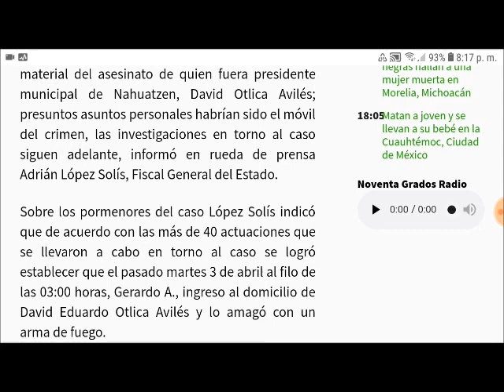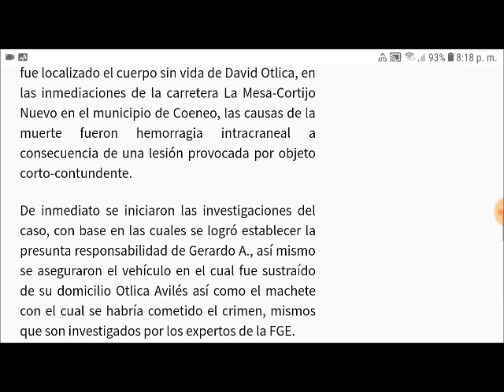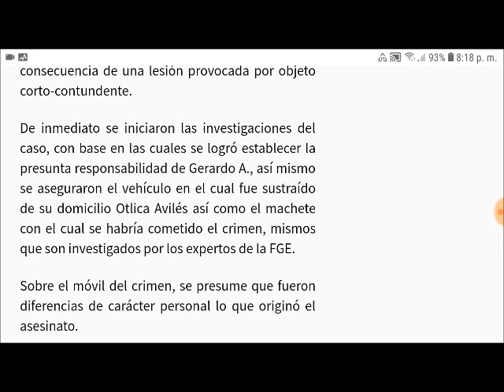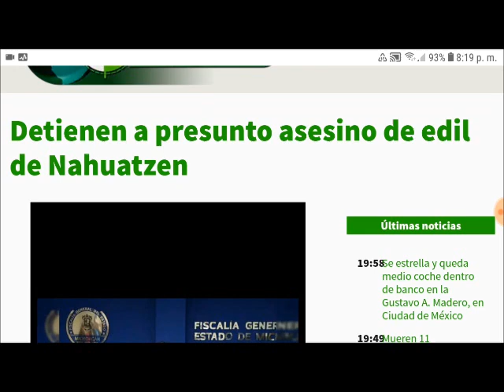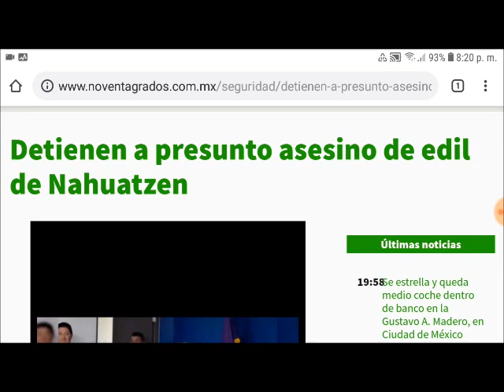Sobre el Caso David Otlica, tienen al supuesto responsable